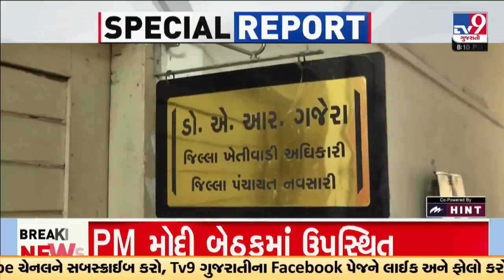વરસાદથી મુશ્કેલી વધી; જાણો શું છે નવી આગાહી? હવે વરસાદથી આફત કે રાહત? | Gujarat Rain | TV9Gujarati